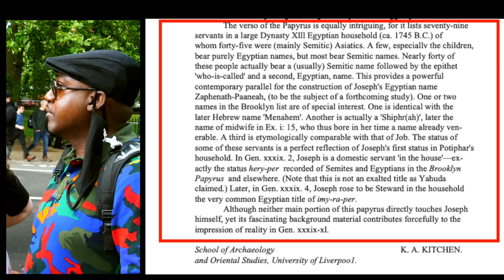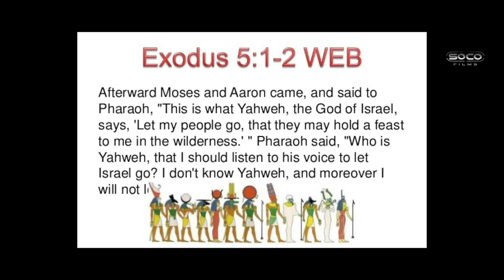Discussing Hebrew Israelites & The Exodus account | ft. Garfield, Darren, Kay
::::: Topic Highlights::::::
Christian_Agnostic Debate | Speakers' Corner | London UK
Speaker: Kay @KaySocoFilms
Shot & Edited:  @SocoFilms
Post:  @socostudio
:::::::::IF YOU WOULD LIKE TO SUPPORT US ::::::